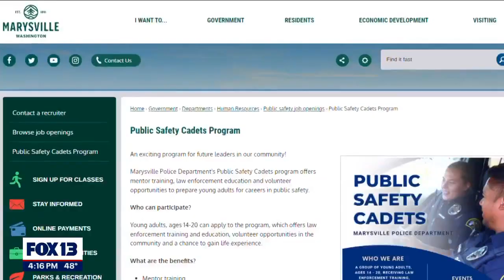New public safety youth cadet program introduced in Marysville | FOX 13 Seattle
A new Public Safety Cadets program offers mentor training, law enforcement education and volunteer opportunities to prepare young adults for careers in public safety.